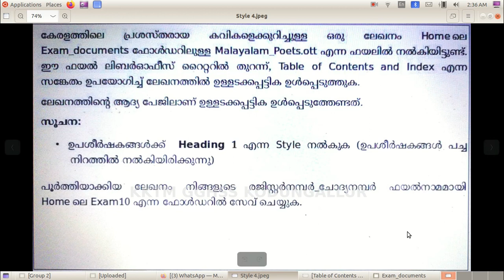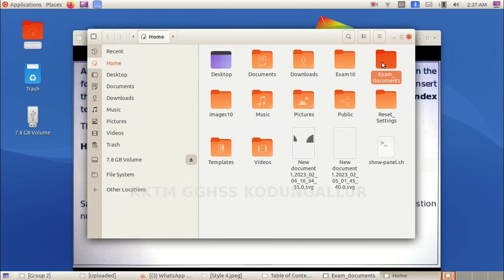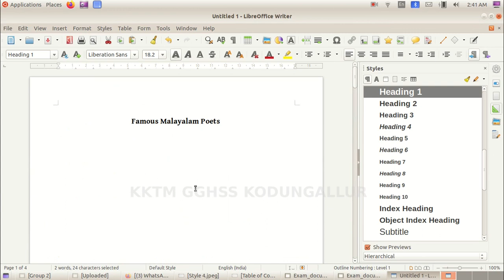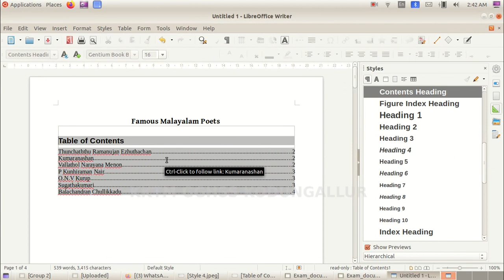SSLC 2023 | IT Model Exam Group 2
Table of Contents - Malayalam Poets